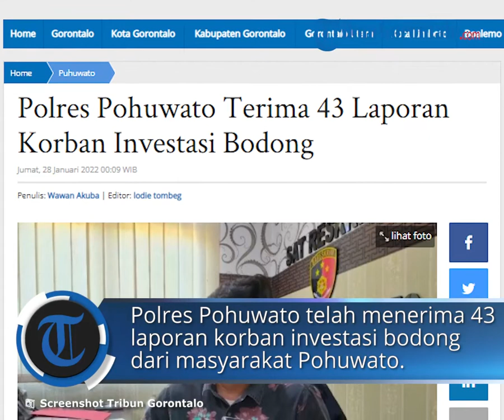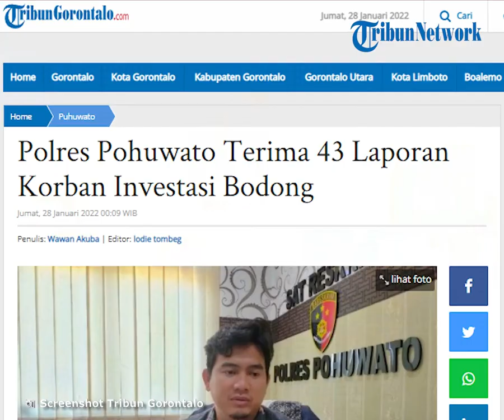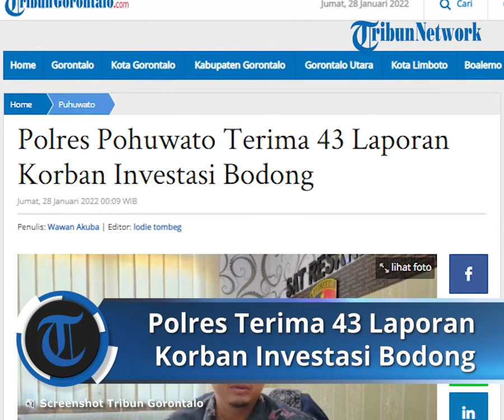Polres Pohuwato Terima 43 Laporan Korban Investasi Bodong setelah Dibukanya Posko Aduan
Laporan Wartawan TribunGorontalo.com, Wawan Akuba

TRIBUN-VIDEO.COM - Polres Pohuwato telah menerima 43 laporan korban investasi bodong dari masyarakat Kabupaten Pohuwato, Provinsi Gorontalo.

Sejak kasus ini mencuat di Pohuwato, Polres telah membuka posko aduan khusus untuk para korban. Kasat Reskrim Polres Pohuwato, AKP Cecep Ibnu Ahmadi mengungkapkan, bahwa sejak dibukanya posko tersebut, kini per 26 Januari 2022, jumlah laporan yang diterima oleh pihaknya mencapai 43 laporan.

Jumlah laporan itu bahkan baru mencakup laporan investasi bodong FX Family, dan belum termasuk investasi bodong dari lembaga seperti Man Trader, Smart Trader dan IBF.

“Semuanya akan kita tindak lanjuti berdasarkan prosedur hukum yang ada. Untuk trader yang lain misalnya Man Trader kita sudah naik sidik,” ungkap Cecep, Kamis (27/1/2022) sore.

Sementara untuk dua lembaga trading seperti Smart Trader dan IBF, kini masih proses penyelidikan. Sejumlah saksi dan admin, kata Cecep, sudah diperiksa. “Karena saksi-saksi yang kita periksa itu cukup banyak. Terdiri dari admin, nasabah, dan pemilik trading itu sendiri,” tegasnya.

Adapun untuk FX Family, penyelidikan dilakukan dengan hanya menerima sejumlah laporan dan melakukan pemeriksaan awal. Pihaknya, kata Cecep, untuk kasus FX Family ini sepenuhnya menunggu instruksi dari Polda Gorontalo. “Karena Polda Gorontalo yang menangani perkara pokok (FX Family),” ungkap Cecep.

FX Family adalah salah satu komunitas trading yang basisnya berada di Kecamatan Paguat, Kabupaten Pohuwato. Owner dari komunitas ini diperkirakan sudah melakukan trading sejak 2019, namun mulai ramai menarik dana dari para warga sejak 2020.

Owner FX Family yang merupakan oknum polisi yang baru saja dipecat itu, diketahui bertugas di Polsek Paguat. Ia melalui sejumlah admin yang diduga sebagian adalah oknum polisi, menarik dana dari masyarakat dengan menjanjikan profit per bulan mencapai 25 persen. Sayangnya, pencairan profit tersebut berhenti dicairkan sejak Oktober 2021 kemarin. Masalah pun mencuat setelah itu.

Hingga kini, owner FX Famili bernama Ariyanto Yusuf atau yang kerap disapa Rinto tersebut, mendekam di penjara bersama istrinya. Tidak hanya itu, sejumlah harta berharganya kini disita oleh Polda Gorontalo. Rinto sendiri dijerat dengan pasal berlapis, yaitu tindak pidana perdagangan, perbankan, penipuan, penggelapan, dan pencucian uang. (wan)

Artikel ini telah tayang di Tribungorontalo.com dengan judul Polres Pohuwato Terima 43 Laporan Korban Investasi Bodong,
Penulis: Wawan Akuba | Editor: lodie tombeg